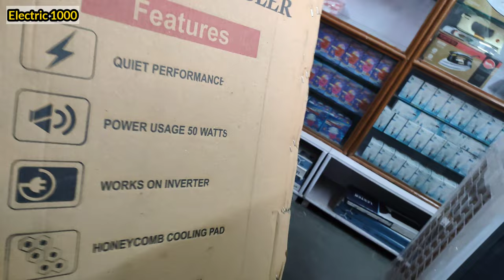New Water Cooler Unboxing 😱 || Best Quality || Best Price 😮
2024 best model water coolers
100 litre water cooler
90 litre water cooler
50 litre water cooler
70 litre water cooler
45 litre water cooler
35 litre water cooler
30 litre water cooler